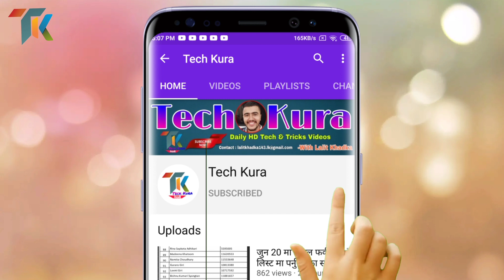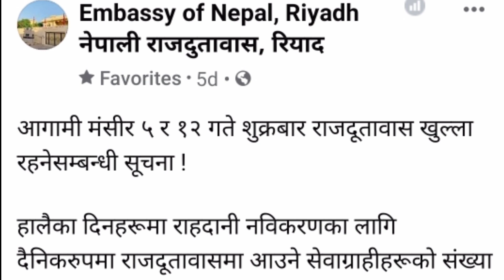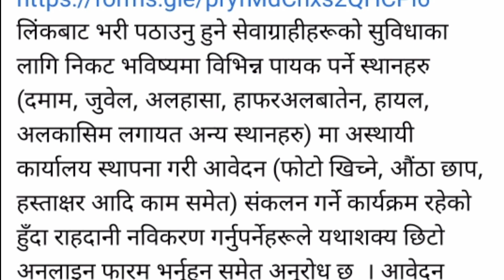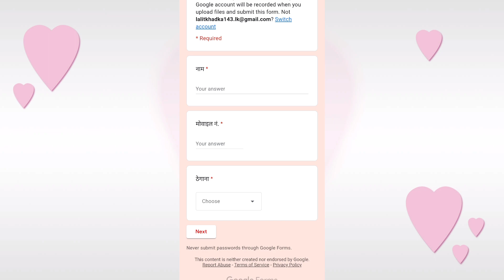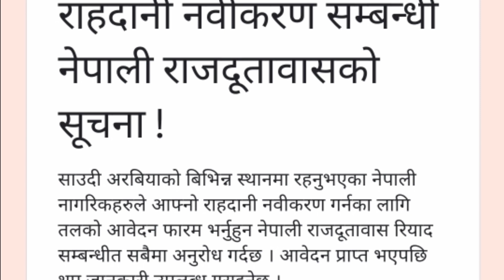नेपाली राजदूतावास साउदीको जरुरी सूचना ! Nepal embassy saudi Riyadh। online form। Tech kura ।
.Sathi haru aajako yo video ma Maile nepal embassy Saudi Riyadh le rakheko suchana ko barema jankari deko chu.